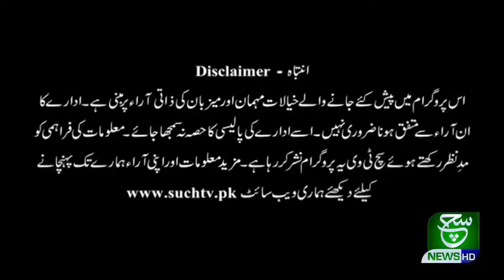Aaj Kay Akhbar 25 July 2020